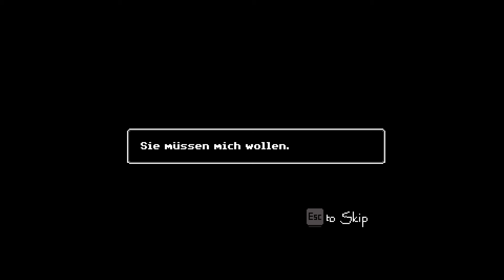Just Ignore Them #08 - Wer bist du wirklich?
Eine einzige Nacht kann sich für ein Kind wie lebenslange Schmerzen und Qualen anfühlen…
Entwickler: Stranga
Publisher: GrabTheGames